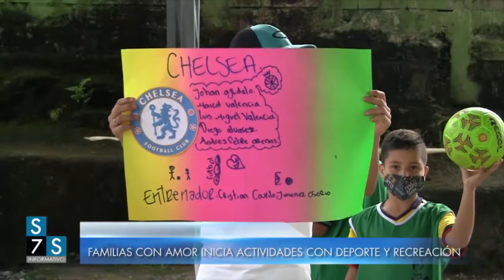FAMILIAS CON AMOR INICIA ACTIVIDADES CON DEPORTE Y RECREACIÓN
Familias Con Amor, programa de la Primera Dama Adriana Quiceno, realizó torneo relámpago de fútbol como actividad de recreación, esparcimiento y unión familiar.